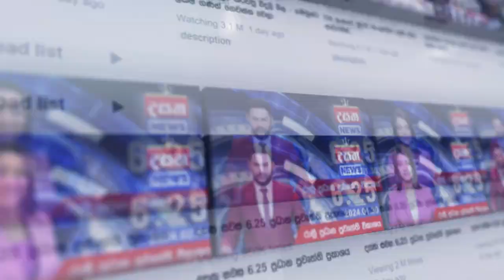රුපියල් ලක්ෂ 35ක ගනුදෙනුවකට විනිසුරු අත්සන හොරෙන් ගසා බොරු නඩු තීන්දුවක් හදලා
උසාවියේ හිටපු සේවකයෙක් මාට්ටුDasathaNews

📺 Dialog TV: Channel No 20
📺 Freesat: Channel No 17
📺 PEO TV: Channel No 16